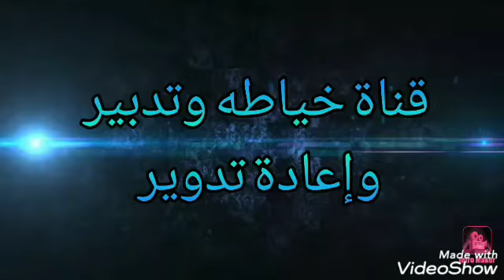قص الفستان التركى لا تفوتى المشاهدة (الجزء الثانى )